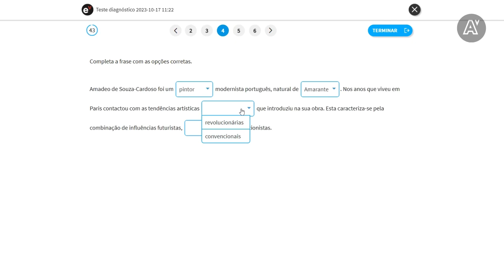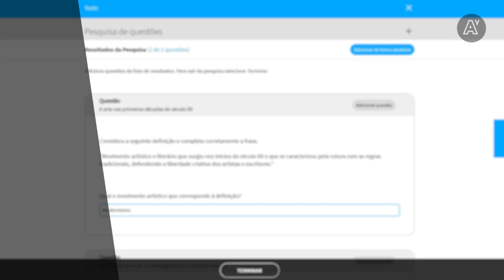Elaborar um teste: criação de questões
Tutorial para professores.
A Escola Virtual em contexto de ensino-aprendizagem.